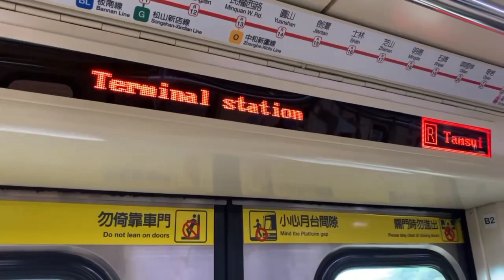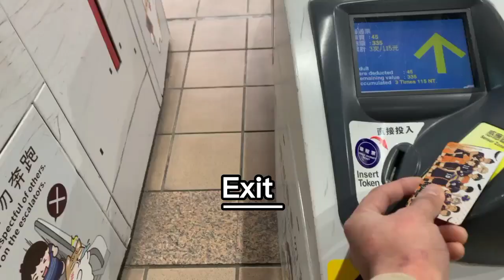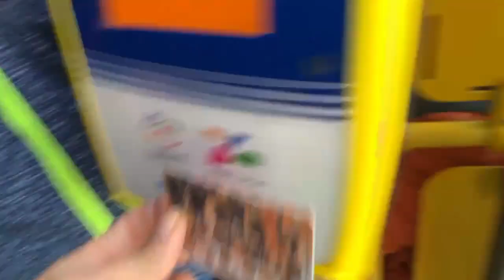Tinyuan Temple Cherry Blossoms Tamsui New Taipei TAIWAN